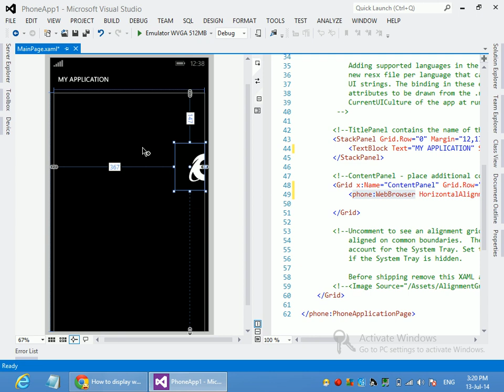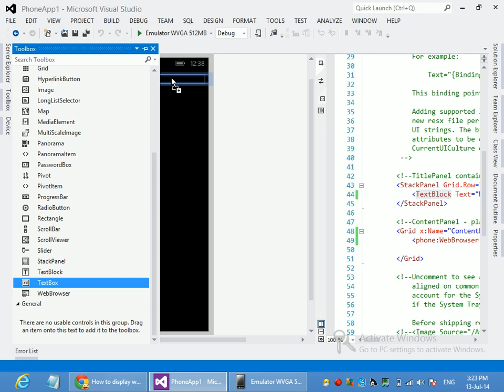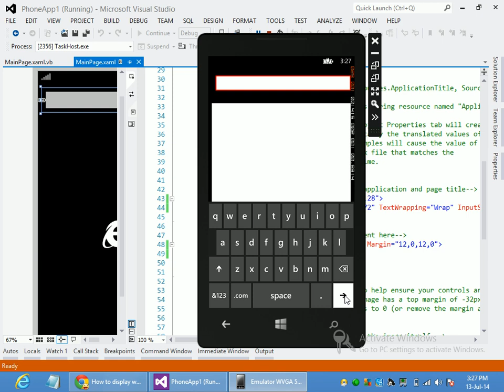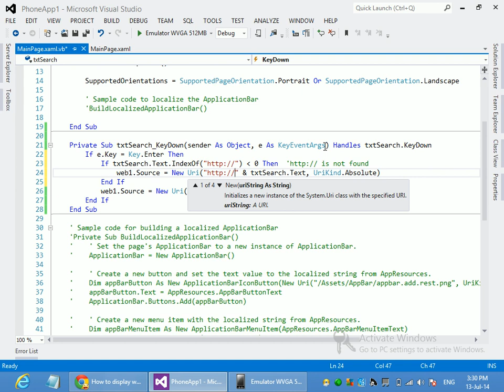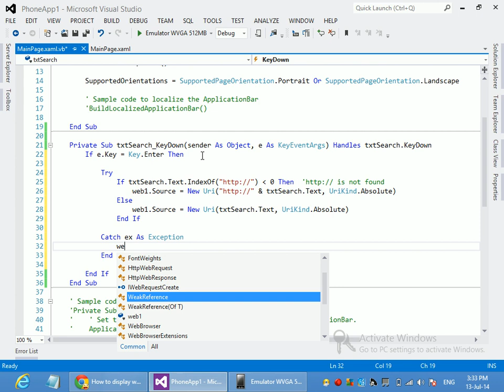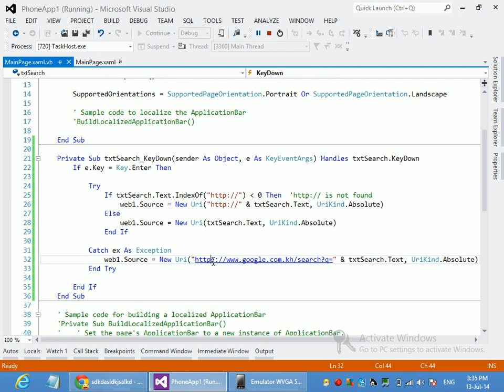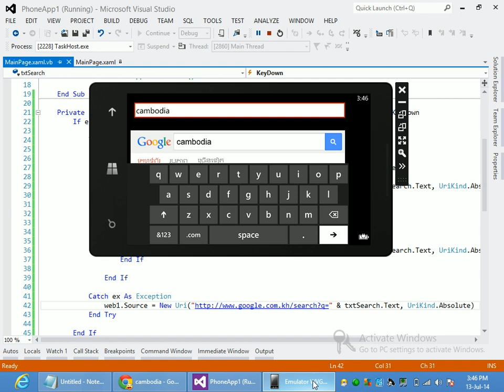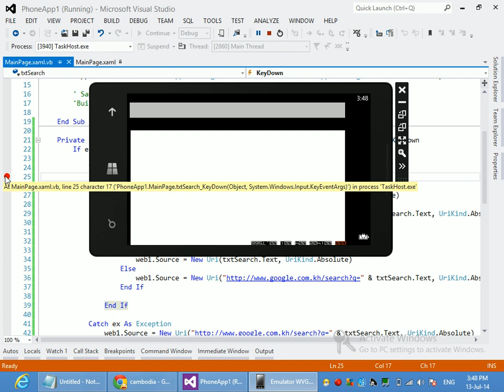6 WindowsPhone teach by master class at SETEC university part 6 WebBrowser Search